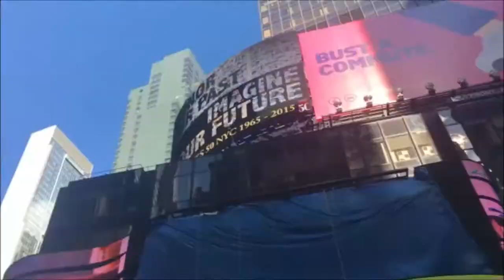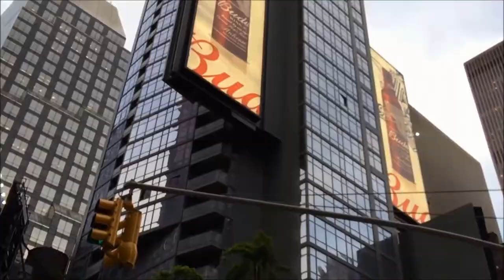Newyork City Vlog| Sarah Clarke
Some of the quality of the footage varies as I used lots of clips taken on different cameras as mine lost battery.